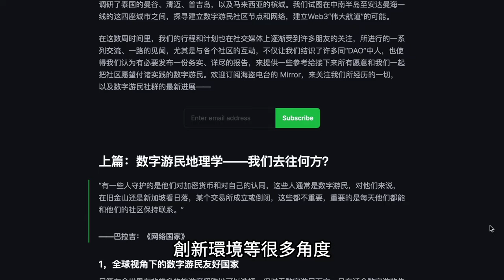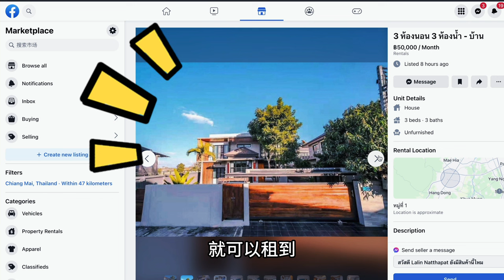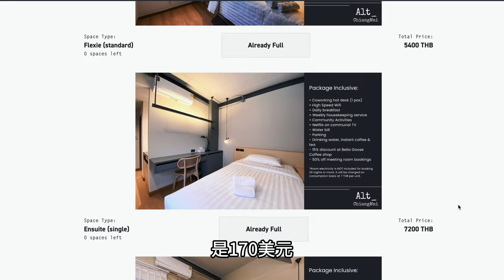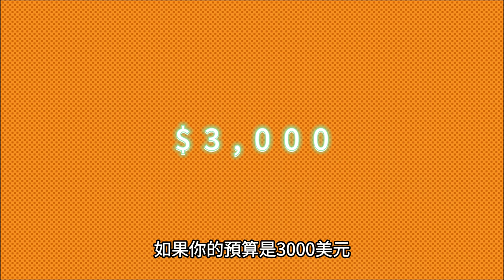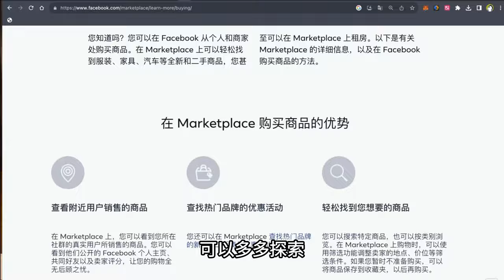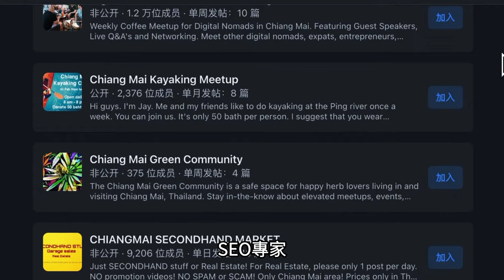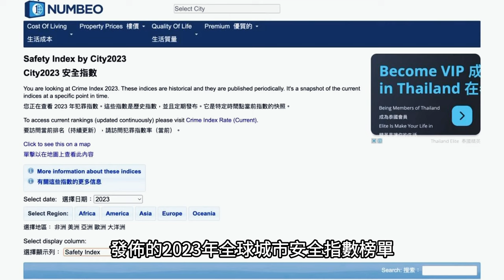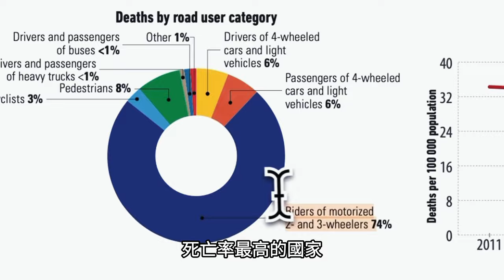All about Chiang Mai - 泰國清邁2023數字遊牧完全指南！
😀 加菲和西格準備了很久的一期節目，帶你快速瞭解這座美麗的泰國北部小城——清邁！

🎬 從這一期節目中，你將瞭解到——

✈️ 為什麼我們選擇泰國清邁？
🧭 為什麼清邁是一個理想的創業和生活目的地？
🚕 從購物到創意產業，從多元文化社區到加密貨幣，這個城市有哪些機會和多樣性？

⛽ 你還將瞭解到清邁的創新環境、友好的科技社區以及各種各樣的聚會和活動，這些都使它成為創業者和創意工作者的天堂。——無論你是尋找商業機會，以數位遊民的方式旅居，或者在這裡創業，甚至想在一個充滿活力的社區中建立聯繫，清邁都值得一探究竟！

00:00 從蘭納王國的舊都城，到數字遊牧民的首都
01:32 氣候概述
03:36 地理概述
07:00 清邁的寬帶、咖啡館和共享辦公居住空間
09:04 不同預算下在清邁的生活
11:40 創新氛圍
12:43 Web3創業及技術社區
13:11 4seas社區，以及九月的活動：MuChiangMai
14:04 大家關心的問題一：簽證
16:11 大家關心的問題二：安全
17:22 非常嚴肅的忠告
17:38 大家關心的問題三：醫療
18:20 大家關心的問題四：缺點
19:17 Bonus：生活重要提示
19:45 一些友情提示的忠告